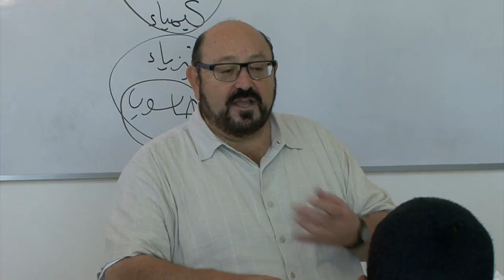Saffron Caravan World Music Ensemble Brings Coexistence to Life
The Saffron Caravan World Music Ensemble, with musicians from all different countries including the United States, Canada, Iran, Israel, and Cuba, came to Israel and showcased the amazing results that cross-cultural collaboration can deliver. The Saffron Caravan performed at the Ambassador's residence for a wide range of contacts including key contacts from the Israeli cultural scene. Additionally, they travelled to periphery areas and gave workshops as well as donated instruments. Their musical style is truly unique, with influences ranging from modern jazz, Afro-Caribbean rhythms, and mystical melodies from Arab, Jewish, and Persian music.